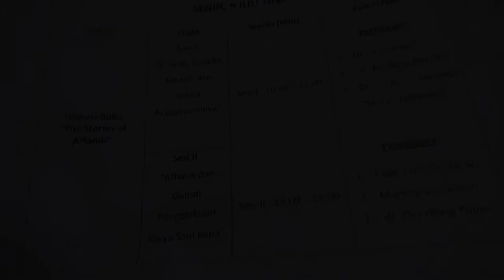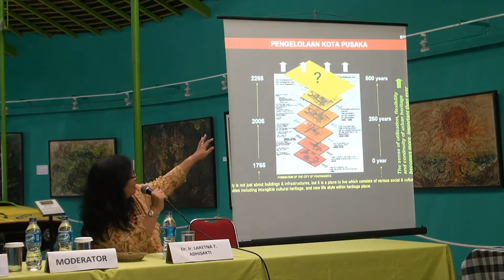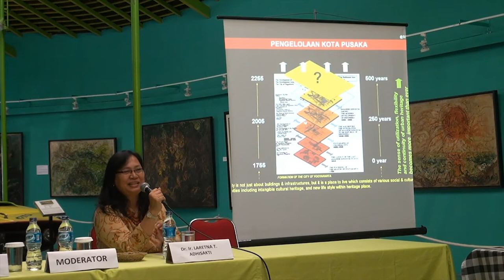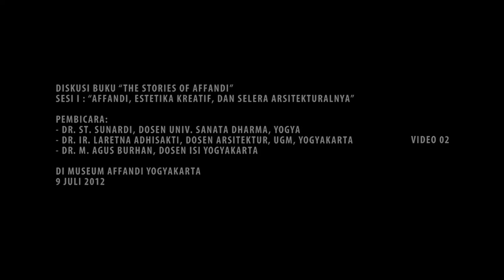The Stories of Affandi | Sesi 1: Affandi, Estetika Kreatif, dan Selera Arsitekturalnya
Diskusi Buku “The Stories of Affandi”
Sesi 1: Affandi, Estetika Kreatif, dan Selera Arsitekturalnya”

Pembicara:
- ST. Sunardi
- Lareta Adhisakti
- M. Agus Burhan

Museum Affandi
Yogyakarta
9 Juli 2012